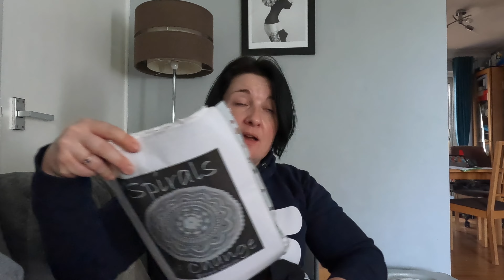Vloguary 2022 - 30.01.2022 - Crochet Vlog